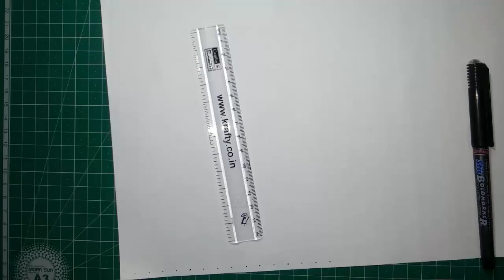Rakhi Making at Home - "Jute + Paper Quilling" Rakhi - Easy steps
Tools are required for making (Jute + Paper) Rakhi

 1. Paper sheet
 2. Jute
 3. Stone
 4. Slotted tool / Toothpick
 5. Pen / Pencil
 6. Scale
 7. Card Board
 8. Scissor
 9. Fevicol

► Top 10 Popular Craft Ideas [Tutorial videos] ◄

This is our Video Tutorial on paper Quilling ♥
Due to many requests from many fans we present here Beehive Flower made out from paper Quilling.
Please give your comments on this and share it

Quilling or paper filigree is an art form that involves the use of strips of paper that are rolled, shaped, and glued together to create decorative designs. The paper is rolled, looped, curled, twisted and otherwise manipulated to create shapes which make up designs to decorate greetings cards, pictures, boxes, eggs, and to make models, jewellery, mobiles etc. The most popular and versatile technique is that of rolling. The paper strip is rolled in fingers or using a tool. The coil is then released and then glued at the tip and then shaped. These shaped coils are arranged to form flowers, leaves, and various ornamental patterns.